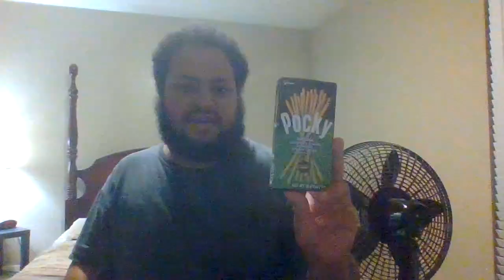Trying Out Some Matcha Flavor Pocky!!!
Hi everyone. I got this Matcha Flavor Pocky from Building F's Student Center from BPCC(Bossier Parish Community College). Matcha Flavor is Green Tea Cream. I bet it's a popular flavor in Japan! Is it really good? Let's find out! I really hope the Student Center has many more Japanese Snacks and meals like Bentos. I'm a huge bento fan! I hope they have bentos!

Hey everyone. I was feeling better. I had a terrible weekend, but still, I'm feeling better. :)